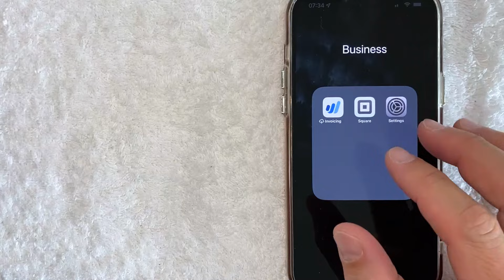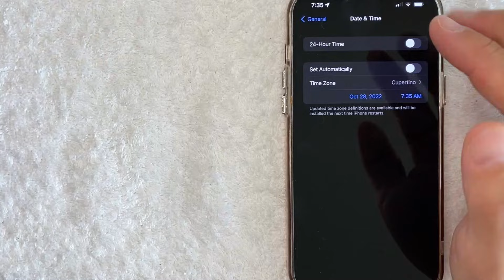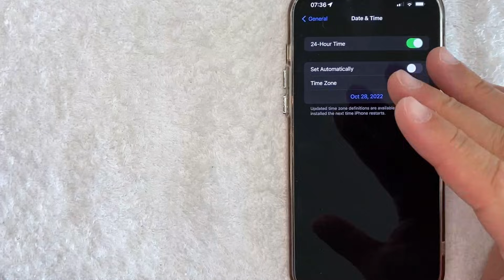✅ How To Change To Military Time On iPhone 🔴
The iPhone is a line of smartphones designed and marketed by Apple Inc. These devices use Apple's iOS mobile operating system. The first-generation iPhone was announced by then-Apple CEO Steve Jobs on January 9, 2007. Since then, Apple has annually released new iPhone models and iOS updates. As of November 1, 2018, more than 2.2 billion iPhones had been sold.